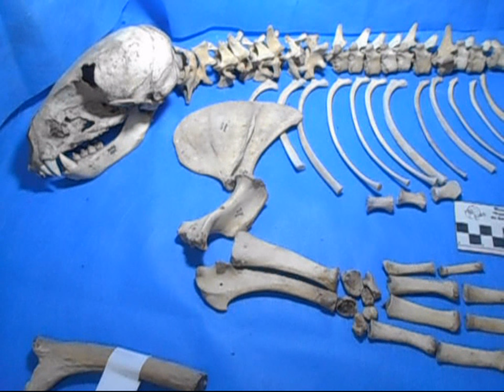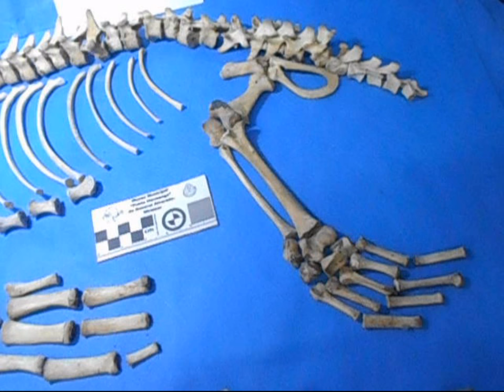Fosiles de un lobo marino hallados por el Museo de Miramar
Personal del Museo Municipal de Ciencias Naturales Punta Hermengo de Miramar, recupero restos fósiles de un lobo marino que vivió hace unos 6 mil años antes del presente, cuando finalizaba la edad de hielo.